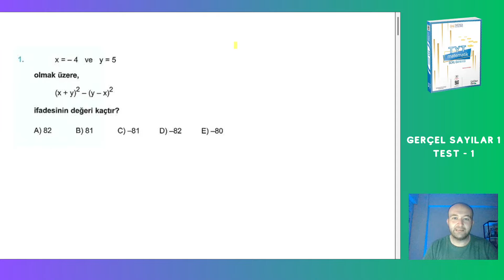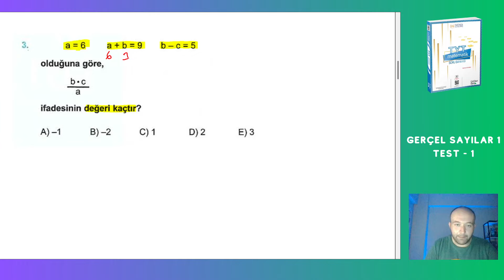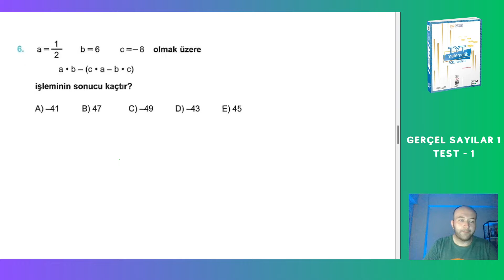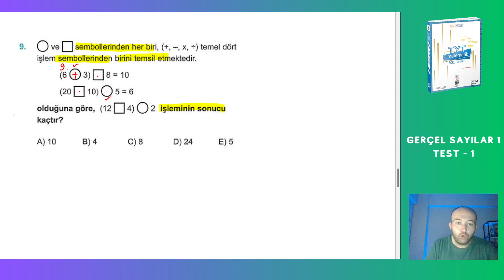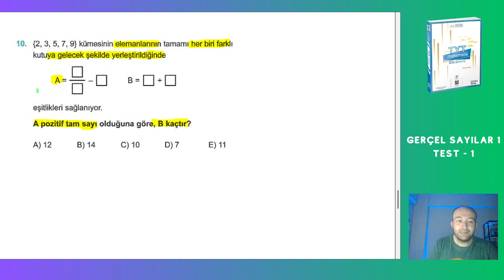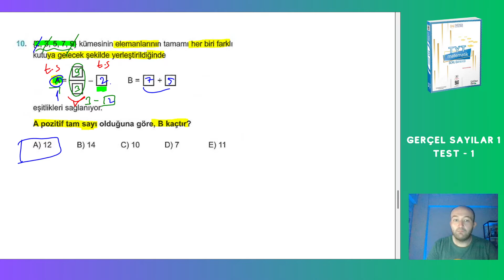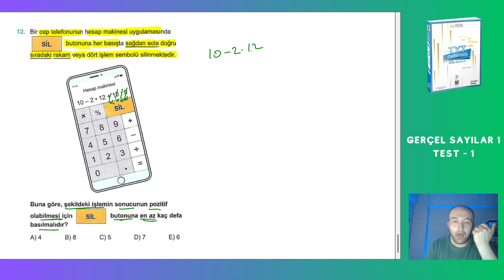2024 | 345 TYT MATEMATİK SORU BANKASI ÇÖZÜMLERİ | GERÇEL SAYILAR 1 | TEST 1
Bu videoda 2024 345 tyt matematik soru bankasının çözümlerine başlıyoruz.
Bu videoda 345 tyt matematik kitabında gerçel sayılar 1 test 1 i çözdüm. Herkese faydalı olması dileğimle.
İÇERİK:
00:00 GİRİŞ
00:53 1.SORU
02:39 2.SORU
04:43 3.SORU
06:13 4.SORU
07:18 5.SORU
08:20 6.SORU
11:48 8.SORU
15:38 9.SORU
18:35 10.SORU
20:40 11.SORU
22:20 12.SORU